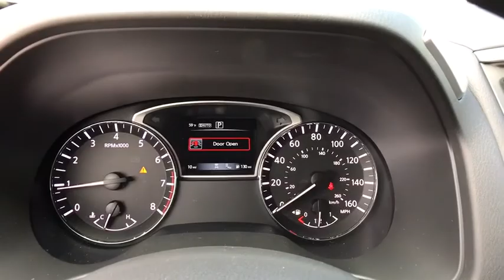2018 Nissan Pathfinder Reno, Carson City, Northern Nevada, Roseville, Folsom, NV A6232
Gun Metallic New 2018 Nissan Pathfinder available in Reno, Nevada at Nissan of Reno. Servicing the Carson City, Northern Nevada, Roseville, Folsom, NV area.